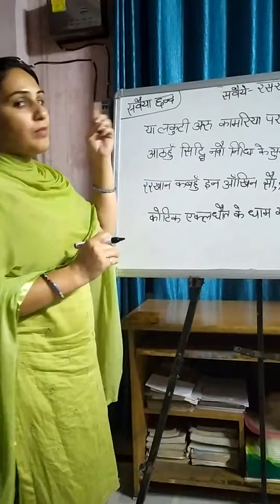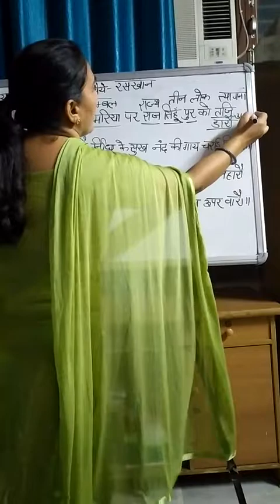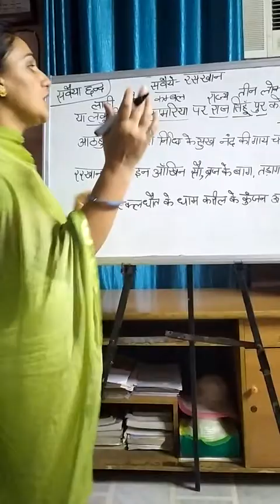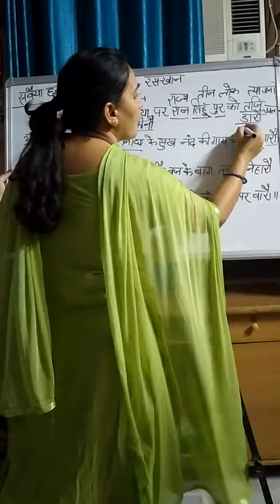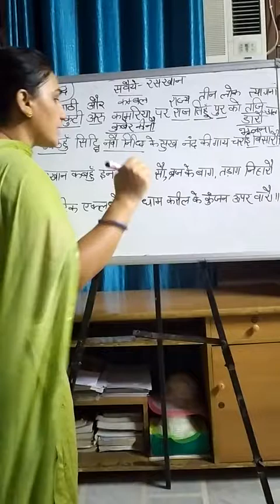सवैये(9th class) part 2